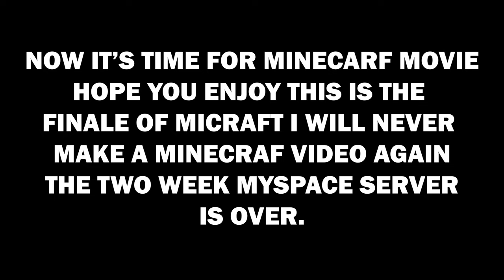Can We Survive a Year in Minecraft with 200+ Mods?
This is the final video of our Minecraft With The Boys series, it is a supercut of all of the videos and some more content at the end. This won't be my last Minecraft-related video, but I won't be making any more any time soon. Thanks!

Minecraft Multiplayer is a sick game with friends, however I am losing time and interest in the Minecraft server (for now) so here’s a supercut of everything we’ve done.

Intro: 0:00
Episode 1: 0:31
Episode 2: 25:02
Episode 3: 41:46
Episode 4: 53:08
New stuff: 1:07:18

If you did, feel free to show and give the video a like. If you didn't, give it a dislike and let me know why in the comments.